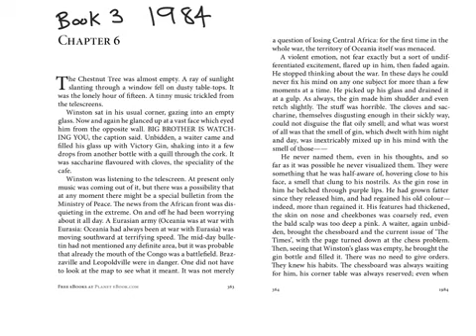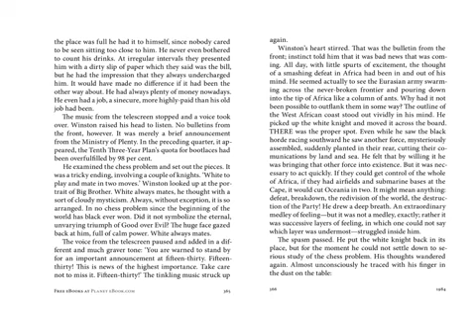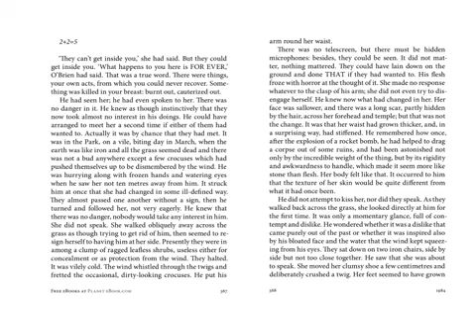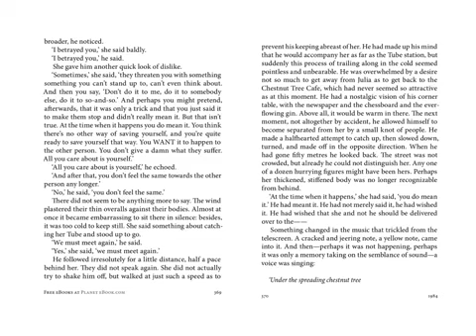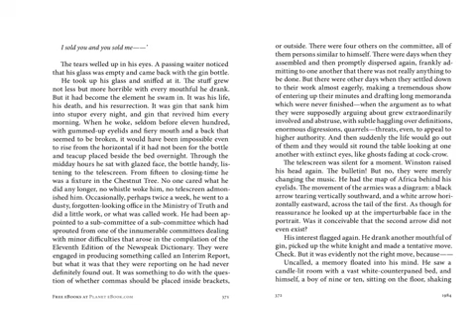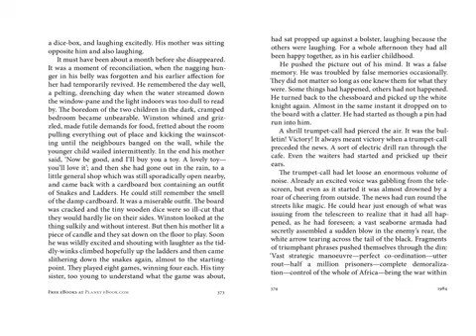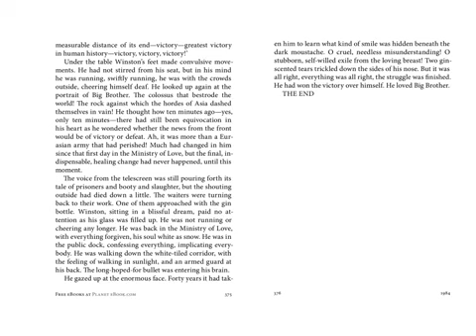1984, Book 3, Chapter 6